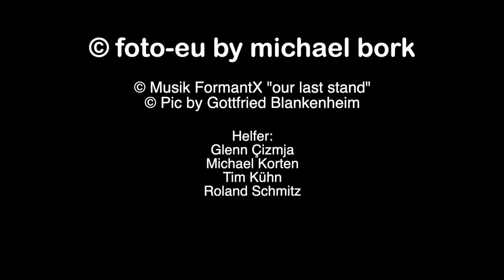Bouvier Xan Cutcho du Grand Bijou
Ein Video Clip von meinem Rüden